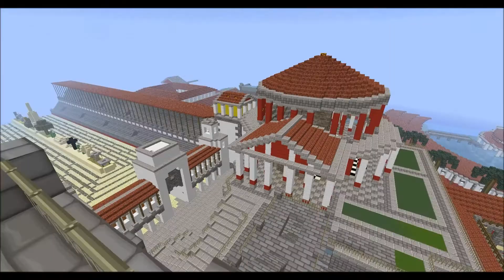Lets Show Minecraft CivForum - Rom - Part 25 - Tempel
In diesem Lets Show wollen wir euch ein paar kleine Einblicke auf unseren Hauptserver geben. Alle Gebäude wurden ohne Creative gebaut.
Hier zeigen wir die Metropole Rom!